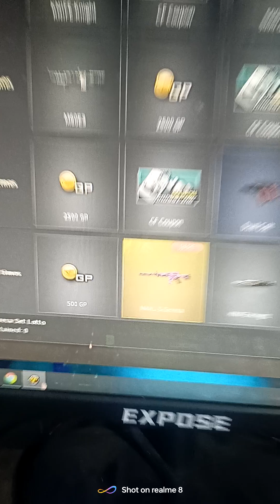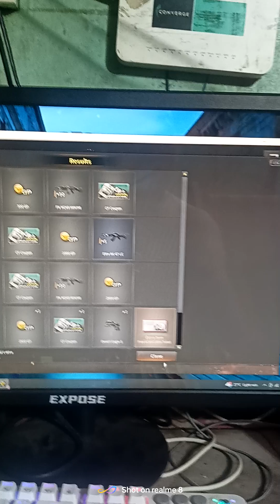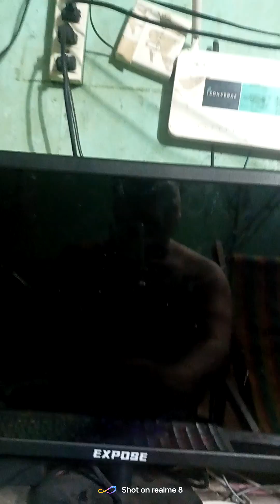CFPH 300 ecoins 🤣 NEW LOTTO PHOENIX LOTTO 😍😍